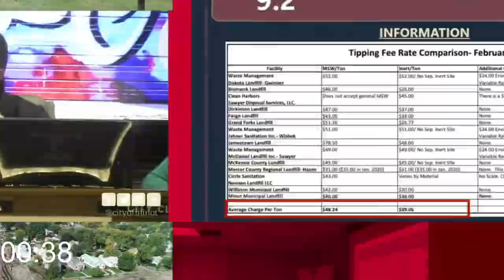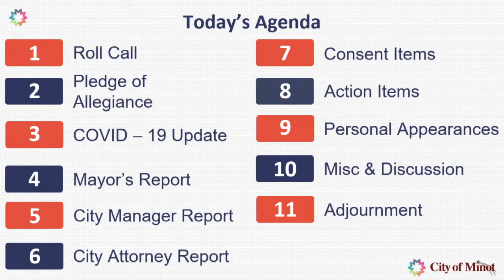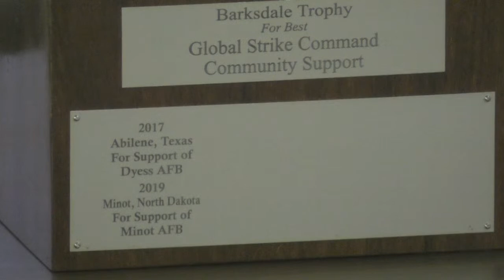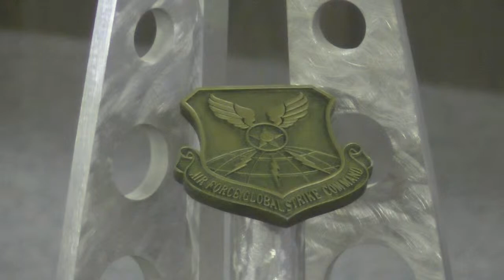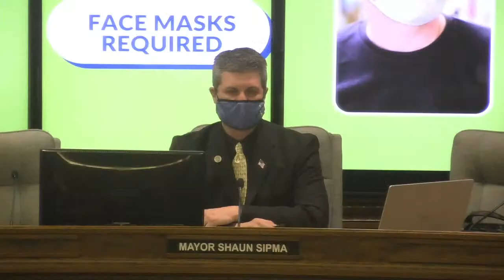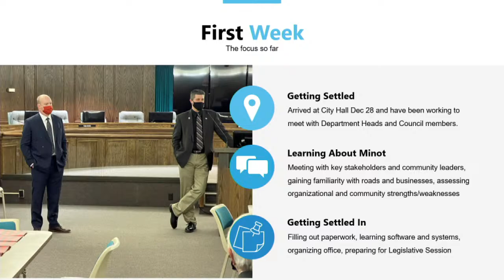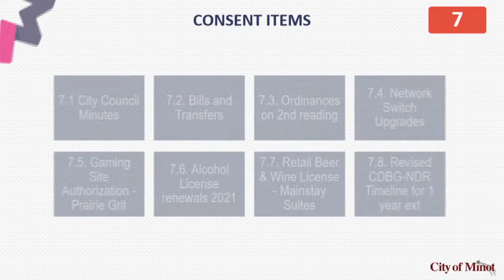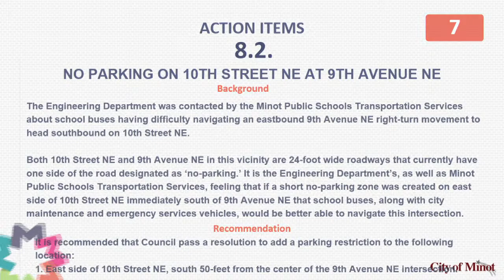City Council - January 4, 2021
The first Council meeting of 2021 is here and the agenda is a little light. We still have plenty of important business to tune into. The Mayor will give his monthly report, the new City Manager makes his first appearance, and the rest of the Council will weigh in on the agneda.
We're live at 5:30.